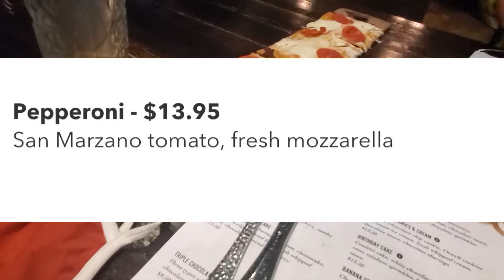Revisiting Toothsome Chocolate Emporium and Savory Feast Kitchen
We are back at Toothsome to check and see if their quality of food is still the same.